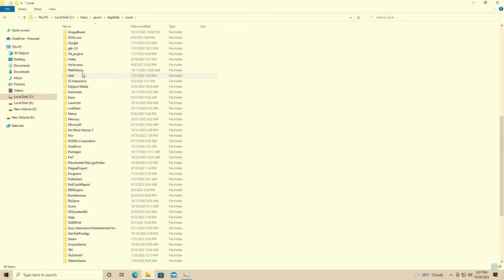How To Find Sackboy: A Big Adventure Save Location And Config File